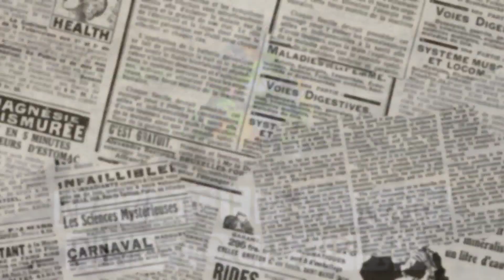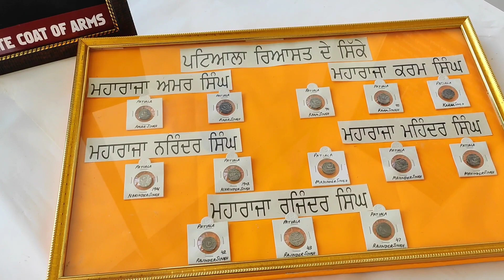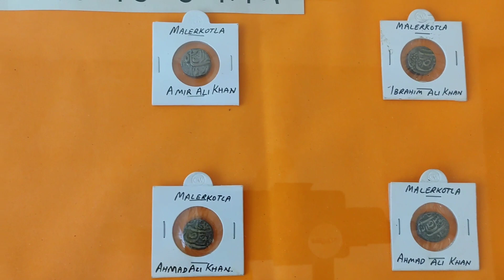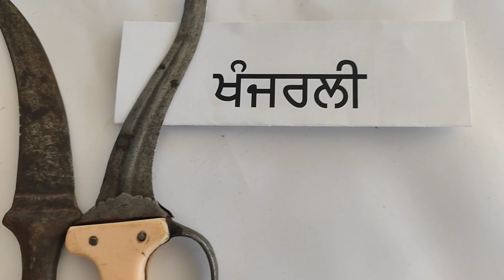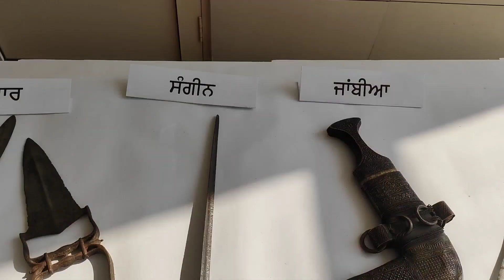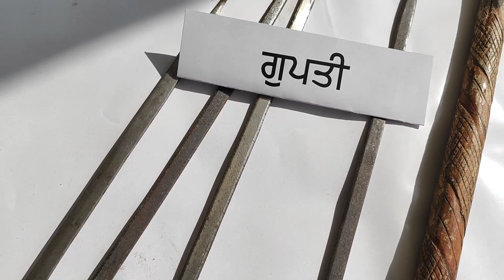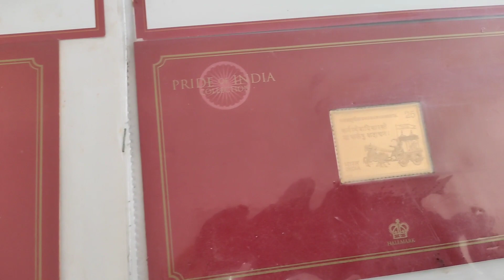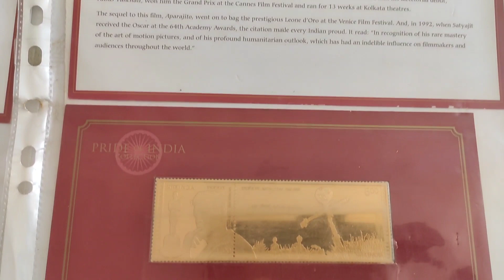MILITARY LITERATURE FESTIVAL || PART-2 || HISTORICAL WEAPONS OF PUNJAB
BY- ਨਵਦੀਪ ਸਿੰਘ
       NAVDEEP SINGH

AT- KHALSA COLLEGE PATIALA

Devices used- REDMI NOTE 10PRO
                           DIGITEK 3 AXIS GIMBAL

My name is Navdeep Singh. My passion has been photography and videography from last 6 years.